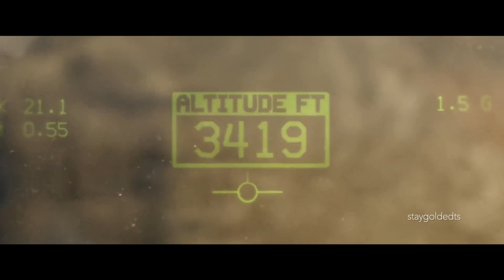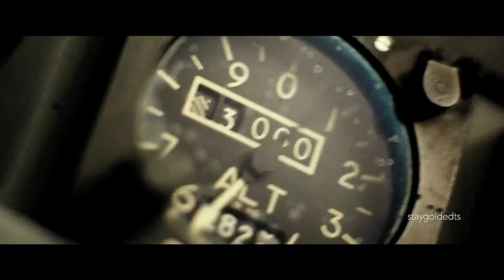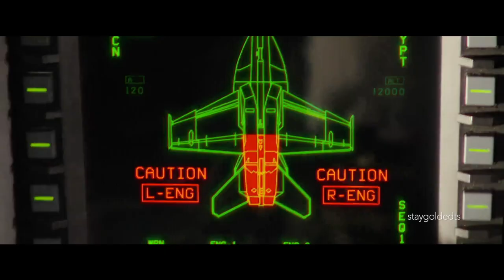TOP GUN: MAVERICK 'Kickstart My Heart'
Tom Cruise TopGun topgunmaverick Kickstart My Heart. Top Gun: Maverick is finally out on digital! Enjoy this new edit. Listen with headphones for a greater viewing pleasure!

"Kickstart My Heart" by Mötley Crüe

All content copyright to original owners. No copyright-infringement is intended.

Top Gun: Maverick stars Tom Cruise, Miles Teller, Jennifer Connelly, Jon Hamm, Glen Powell, Monica Barbaro, Danny Ramirez, Jay Ellis, Greg Tarzan Davis, Val Kilmer, Charles Parnell, Ed Harris.